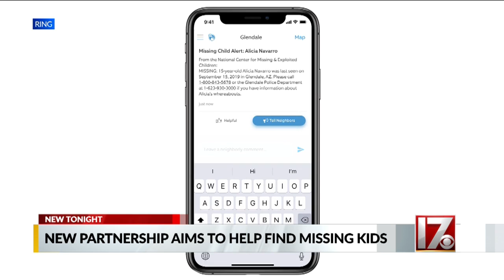Ring's new partnership helps find missing children